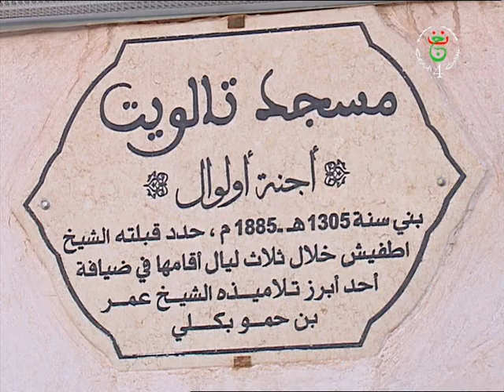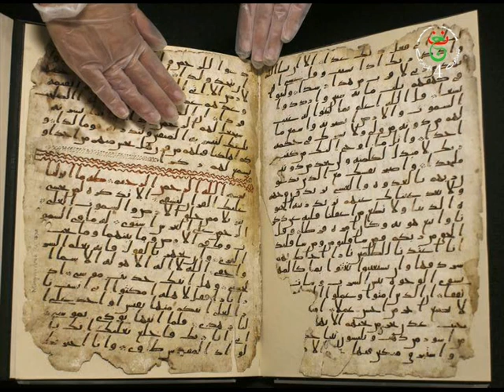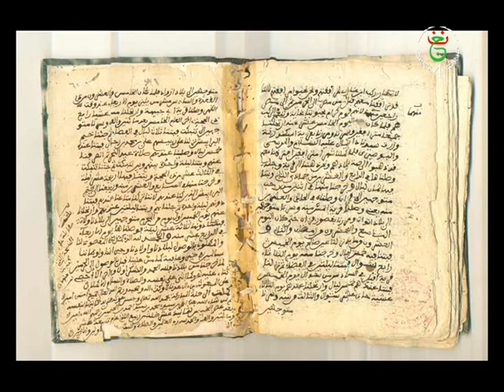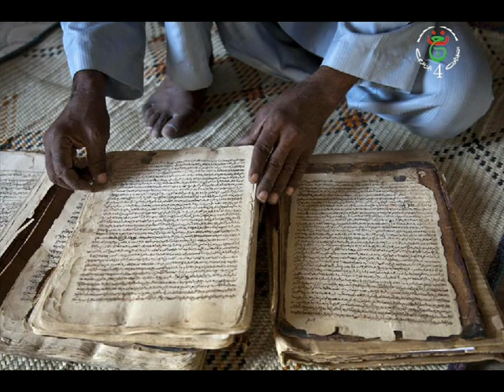mrahba du 13/09/2018